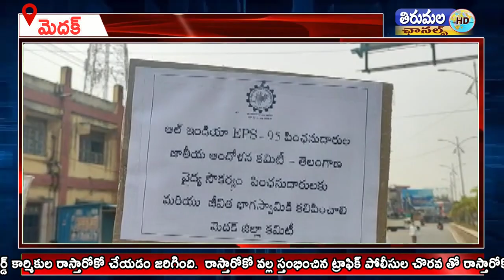మెదక్ బస్ డిపో ఎదుట మెయిన్ రోడ్ లో జాతీయ అగ్రిటేషన్ కమిటీ రిటైర్డ్ కార్మికుల రాస్తారోకో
మెదక్ జిల్లా కేంద్రం బస్ డిపో ఎదుట మెయిన్ రోడ్ లో జాతీయ అగ్రిటేషన్ కమిటీ రిటైర్డ్ కార్మికుల రాస్తారోకో చేయడం జరిగింది.  రాస్తారోకో వల్ల స్తంభించిన ట్రాఫిక్ పోలీసుల చొరవ తో రాస్తారోకో విరమించారు.